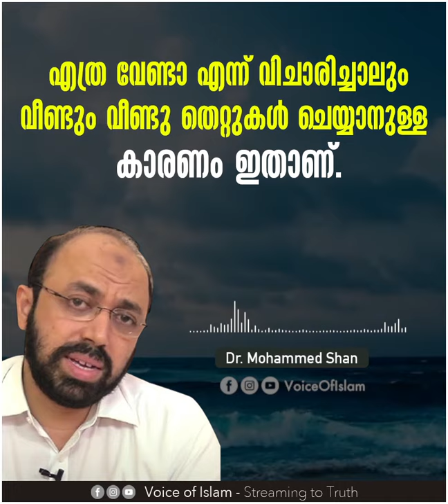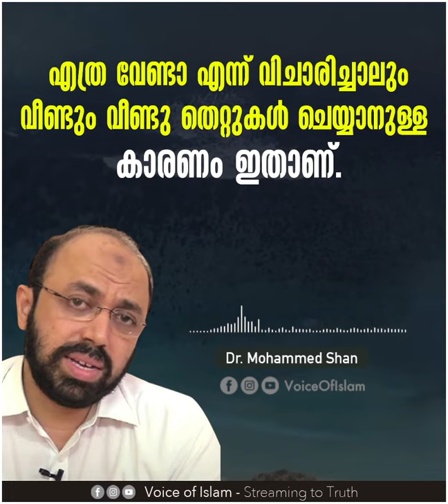എത്ര വേണ്ടാ എന്ന് വിചാരിച്ചാലും വീണ്ടും വീണ്ടും തെറ്റുകൾ ചെയ്യാനുള്ള കാരണം ഇതാണ്. Dr Muhammed Shan